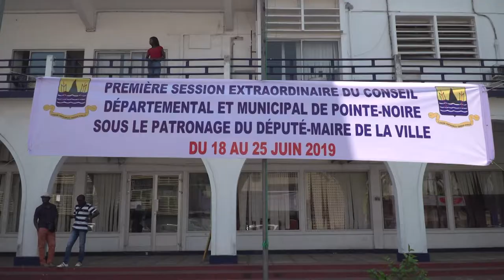OUVERTURE DE LA 1er SESSION EXTRAORDINAIRE DU CONSEIL DEPARTEMENTAL ET MUNICIPAL DE POINTE NOI